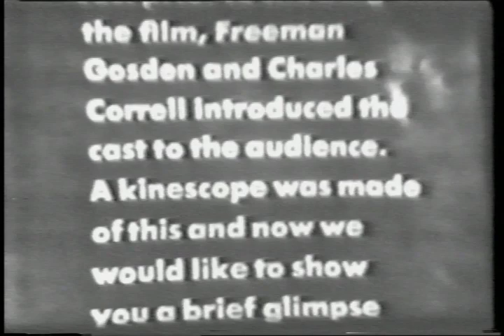Amos and Andy Cast Introductions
I got permission to use these clips from  Richard Correll, the son of Amos and Andy co-creator, Charles Correll.  This is a kinescope of the first showing of the first in the TV series of Amos and Andy (1951-53). This event was where the characters are introduced to a live audience gathered to watch a film version of the first show.